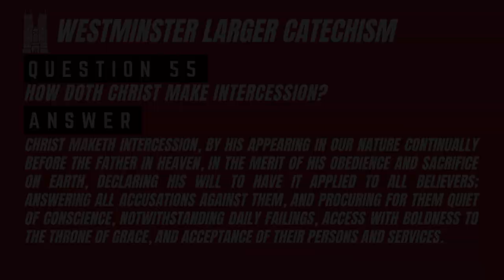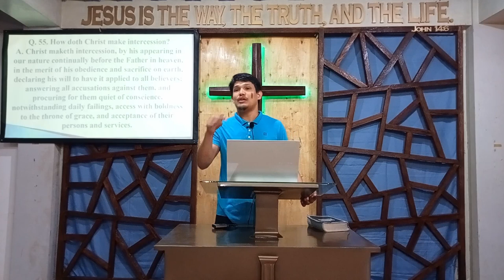The Intercession of Christ | Westminster Larger Catechism 55 | Elder Mark Jacob Camacho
From this study of question 55 of the Westminster Larger Catechism, we will learn of our great assurance and comfort in Christ, who in His exaltation, is before the Father, presenting Himself as the God-Man with all the merits of His redemptive work. Thus, interceding that these merits be applied to God’s chosen people that we may have a quiet conscience that we are forever justified, confident in coming to God in prayer as His adopted children, and offer our lives as living sacrifices that is acceptable and pleasing to Him.

We stream live every Sunday at 9:00 am and 2:00 pm (Philippine Time).

To support our ministry and help us continue to preach the gospel of Christ, you may send your support here:
GCASH: 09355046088 (Rodillo Bacan Anajao Jr. | Church Deacon)
BDO Savings Account: 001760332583 | Arphoebe Pacheco